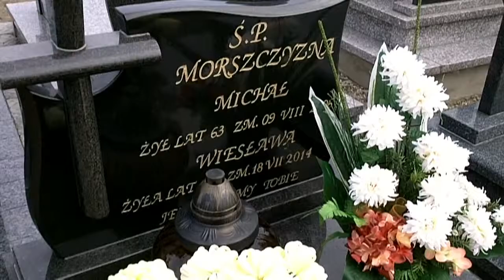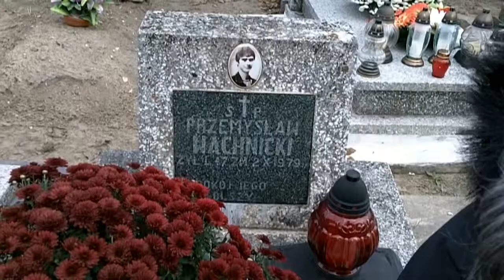Dzień Zaduszny Gościeradów 2014